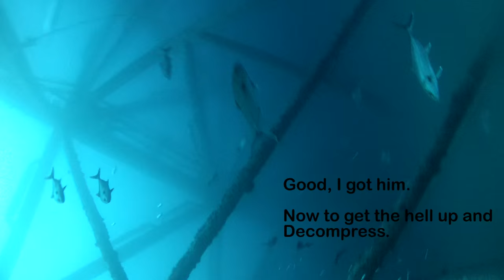2016May14 MP243 Cutoff - Scamp Grouper Speared with PRIMOFISH.COM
People that know me know that I am more of an underwater photographer than a Spearo, but I do on occasion like to take home a nice Scamp Grouper to eat. This was one of those times. I miss the first one but get a second one. However he gets up in a Pipe at the bottom and it is 210 feet deep! There is one chance to get him out and I am fortunate. One thing the camera doesn't show is a huge Warsaw Grouper that came in to check things out. Also we had a bunch of surface current and I came up way downstream of the boat. They had to come and get me but they lost the Anchor, line and all, plus ripped off my Sonar Transducer too! Sometimes it doesn't pay for the Captain to go Diving. See the Anchor recovery in another video.  Beautiful diving spot, but just a little too deep. Not much time to really check it out. Music is SummerTime Madness by Lana Del Rey - Born to Die.